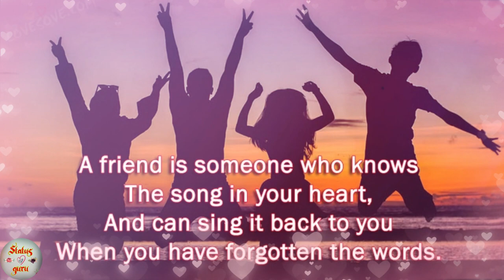Friendship day whatsapp status | Happy Friendship Day 2020 | Dosti status & shayari | Dosti Quotes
“A true friend is one who takes your hand and touches your heart.”
“Friendship is a Gift. A True Gift. Cherish and live it and make the most of it.”
“You know all about me, you know all about us. So, my dear, you are very special to me.” — Happy Friendship Day
“A friend is someone who gives you total freedom to be yourself.”
“The most beautiful discovery true friends make is that they can grow separately without growing apart.”
“A friend is one of the nicest things you can have, and one of the best things you can be!”
“Truly great friends are hard to find, difficult to leave, and impossible to forget.” — Happy Friendship Day my lovely Friend
“My best friend is the one who brings out the best in me.”
“When hours feel like moments you know you are with good friends.” — Emily Beckett

“One loyal friend is worth ten thousand relatives.”

Best heart touching lines whatsapp status|best friend status|true lines status|

Dost,
Dosti shayari,
Friend forever,
 Friends Status,
Yaari Status,
Dosti Status,
Dosti Shayari,

Friendship Day New Status 2020, Dosti whatsapp status , 2 august friendship day ,
Dosti Shayari Status , no 1 yaari status ,  True Friendship Whatsapp Status 2020,
friendship day Shayari Status, Dost, friendship mashup ,
Latest Friendship Status, friendship day best wishes, wish you happy friendship day ,
Dosti Status Shayari ,
 Best Friendship Status ,
 dosti status shayari ,
dosti shayari status video,